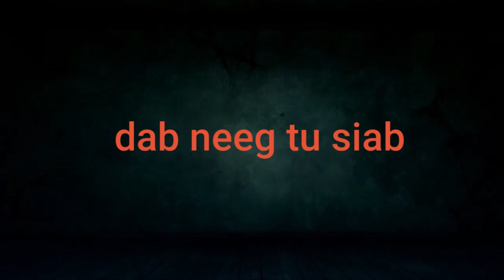Niam Txiv Sib Nrauj Tag Me Nyuam Chim Siab Heev, tubvajdabneeg789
tubvajdabneeg789, Neej Neeg Txiv Yawg Yuav Nyab Thaum Tus Tub Tuag
Thaum koj hais rau kuv, kuv paub hais tias koj muaj ntau ntau kev hlub hmo ntuj. Koj muaj ntau kev ntseeg, kev zoo siab thiab kev tso cai hauv koj lub neej. Kuv nqi txog koj thiab kuv lub neej yuav tsum tsaug zog kom koj  Thaum kuv nyob ib leeg, nws yog lub sijhawm tu siab tshaj plaws hauv kuv lub neej vim kuv tsis zoo. Kuv tau hnov zoo li kuv tsis muaj leej twg nyob ze thiab kuv tsis muaj zog los mus ua dab tsi. Qhov kev mob siab no ua rau kuv xav txog ntau yam thiab hloov mus ua ib tug neeg muaj zog dua